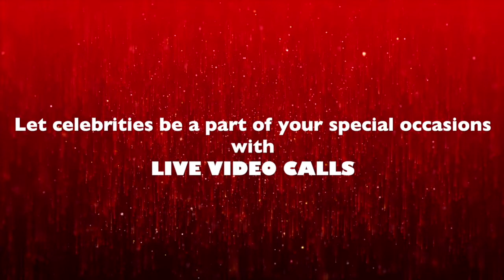Build your career Abroad | Ever Aspire | Tannaz Irani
Do you too want a celebrity or any other celebrity to endorse your brand? Worry not! Tring has got you covered.

So, how can you book a Tring for your business?
To get your video promoted by a celebrity, all you have to do it,
 2. Enter your details and login
 3. Filter your preference based on your business needs
 4. Book the service by adding the needful details.

As simple as that!

About Tring:
Tring has over 10,000+ celebrities, allowing fans to have a 2-way connection with their favourite celebrities like you can see in this video. Tring strives to ensure every fan gets an equal opportunity to connect with their favourite celebrity making it an emotional connection and a perfect gift for any occasion.

Unique gifting ideas by Tring -